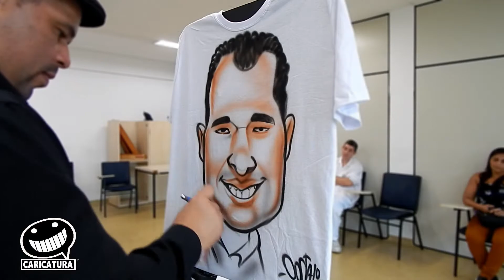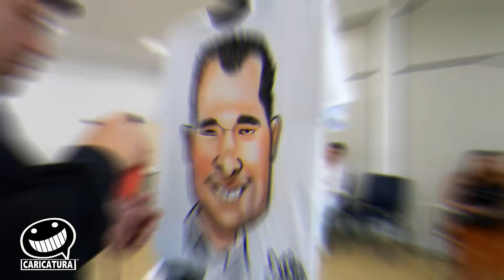4 Caricaturas ao Vivo em Camisetas Caricatura em Empresa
Caricaturas ao Vivo - Caricaturista Abel Costa
Caricatura em camiseta, caricatura em papel. Caricatura ao vivo em eventos e sob encomenda. Caricatura ao vivo em camisetas para evento em empresa. Confira mais um video de com caricaturas em camisetas.

Doação em Bitcoin (BTC): 1NYgAcX2fqZ89GV5rakH4WjqEDQ2xtJysr
Doação em Ethereum ETH : 0x39607fc81a2cdae36b12086d031b67a2b1a06be9

Obrigado por acompanhar o canal do Caricaturista Abel Costa !